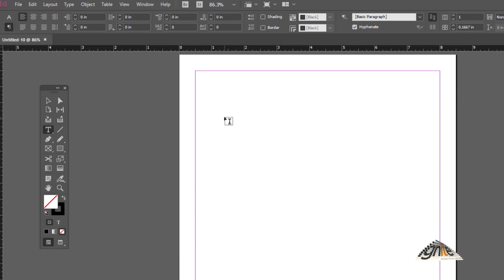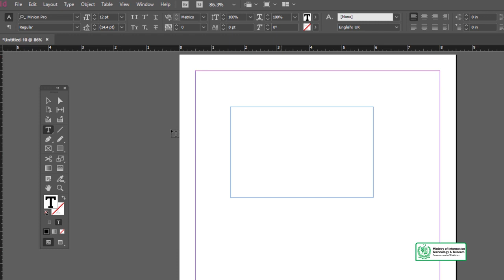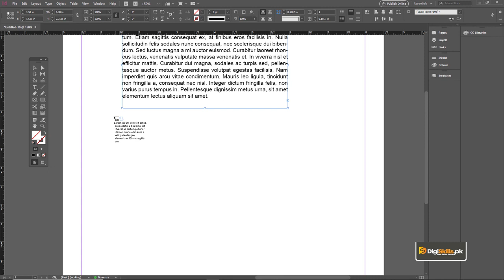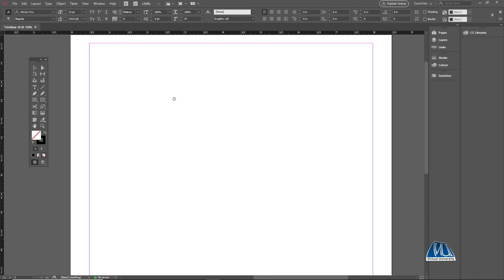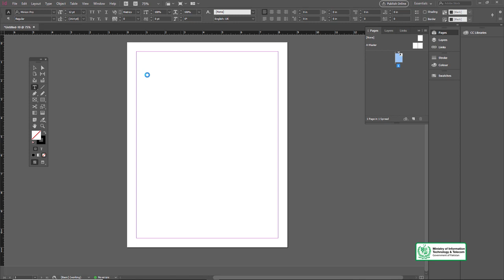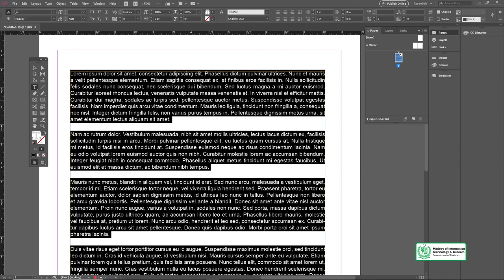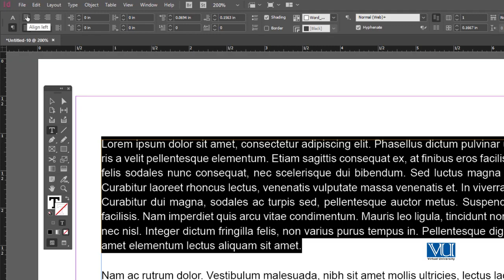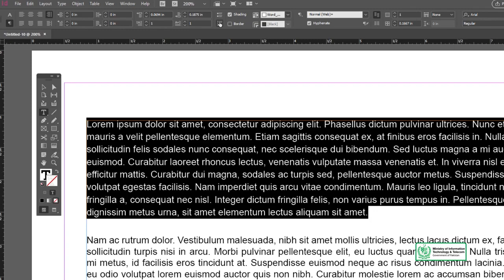Graphic Design - Software Adobe InDesign - Creating and modifying text framesText Formatting